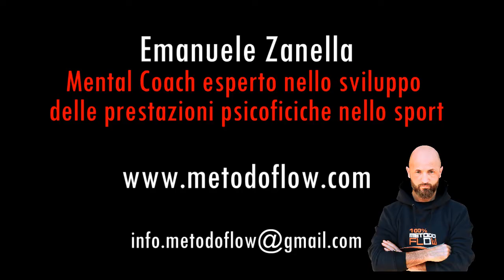Come AUMENTARE IL FIATO NEL TENNIS: Con il maestro Francesco Borgo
Scopri come allenare la resistenza nel tennis usando la respirazione, senza perdere tempo in esercizi noiosi e inutili.

Esistono tante supposizioni per quanto riguarda la respirazione nel tennis, ma di concreto e ben  strutturato ben poco per non dire nulla.

Uno dei principi per essere un buon tennista è essere in grado di eliminare gli sprechi di energia, vuoti di memoria, produzione esagerata di acido lattico, dolori muscolari, assenza mentale ecc per giocare al meglio con minimo sforzo.

La respirazione nello sport è fondamentale per avere una performance ottimale perché è il filo conduttore tra mente e corpo.
Se respiri in modo errato, ne risente tutto il corpo, sprecando energie inutilmente.

Respirando in modo specifico, è possibile eliminare gli sprechi di energia, quindi aumentare la resistenza e lucidità mentale nel gioco.

Se vuoi imparare un metodo preciso di respirazione per aumentare la resistenza, ed eliminare i problemi di fiato per sempre clicca il link qui sotto.